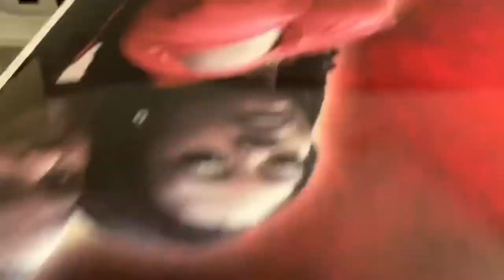DIY How to Make a Custom Photo Wedding Gift Basket for the Bride & Groom - Coming Soon -by MyeFavors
How to Make a Custom Photo Wedding Gift Basket for the  Bride and Groom - Coming Soon - by MyeFavors.

Custom Gift Wrapping Paper
Custom Vinyl with Your Name
Large Format Printing Service